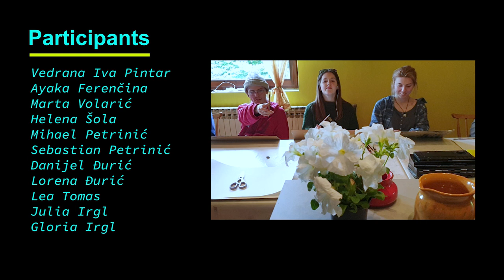Croatia Easter Art seminar - 2019, Zagreb, Croatia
Croatia Easter Art seminar - Zagreb, April 2019